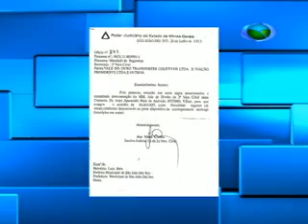Coletiva com prefeito Helvécio 27 06 TV Campos de Minas